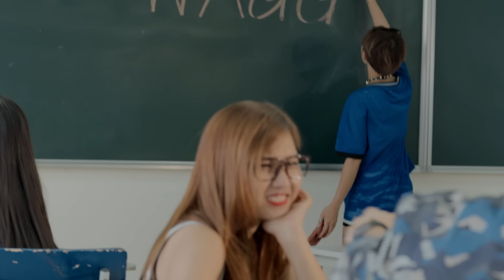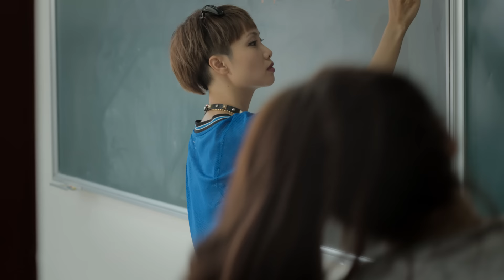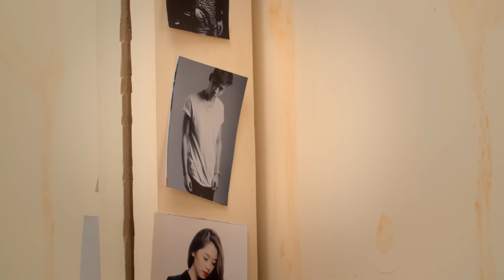Crush On You - Khánh Tiên (MV Official)